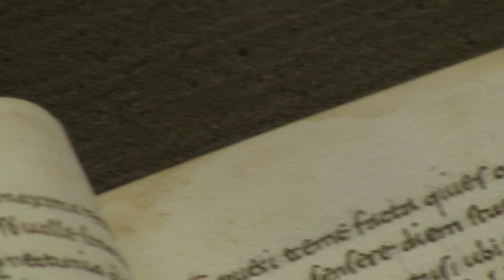Medieval Studies Documentary